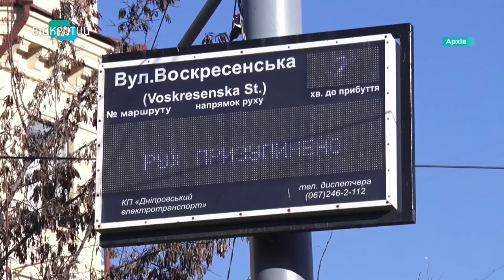У Дніпрі трамвай №1 не працюватиме майже місяць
Трамвай №1 не працюватиме майже місяць - з 18 листопада по 15 грудня. У Дніпрі ремонтуватимуть аварійний переїзд на перехресті проспекту Яворницького та вулиці Грушевського. Які альтернативні маршрути?